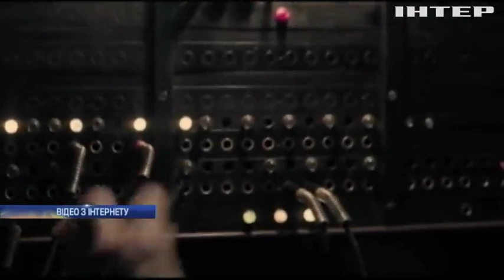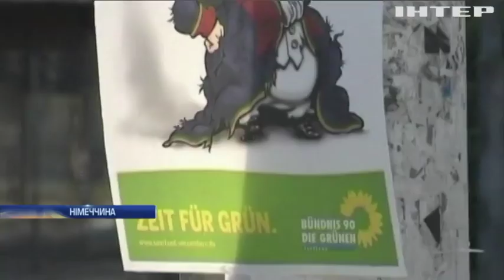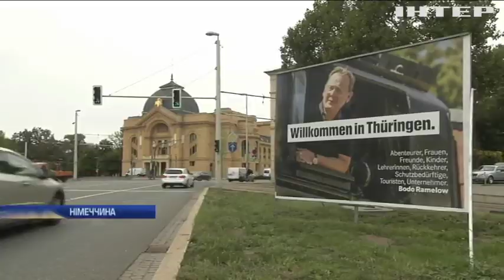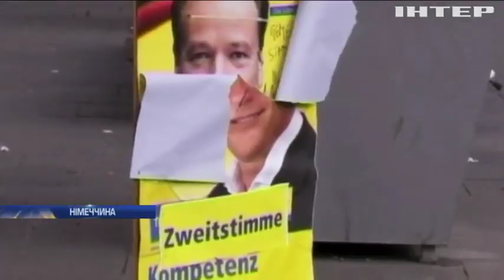Новости 9:00, выпуск за 23 сентября 2019 года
Дивіться у цьому випуску: В Альпах змагалися у вправності польоту. Швейцарці провели в останню путь льодовик. Другий день Октоберфесту відзначили парадом.